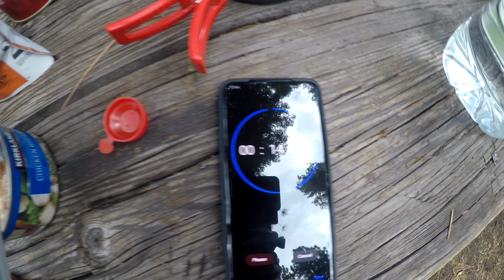Motorcycle Dispersed Camping during California Wildfires Part 1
It helps grow the channel so more poeple can enjoy it too.

All the products I mentioned will have links located in my Blog.

-Pam